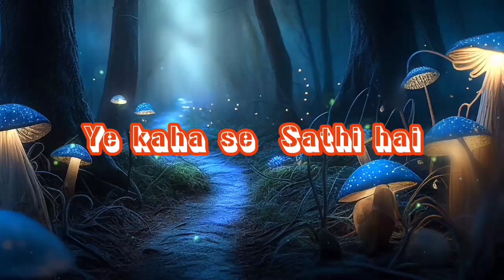मोमीन के लिए मुसर्रत का दिन कौनसा होगा ।Momin ke liye sabse ziyada Khushi ka din?/islami bayan 2023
मोमीन को खुशी कब होगी। ہر مومن کو مسرت ہوگی!!Allah kare sabko ye din nasib ho/islami bayan 2023

मोमीन को खुशी कब होगी×

 ہر مومن کو مسرت ہوگی×
Allah kare sabko ye din nasib ho

islami bayan 2023×

tabligi Muzakara ×